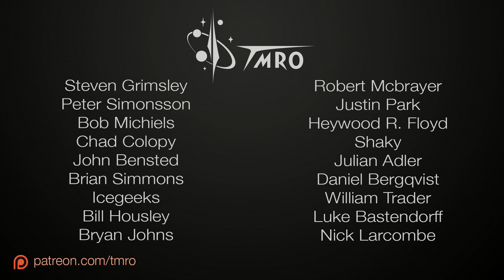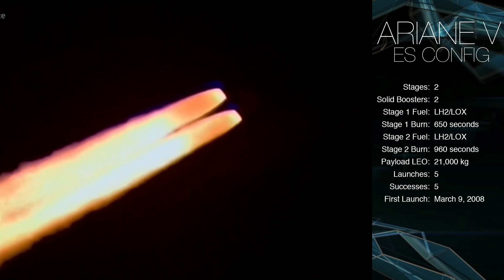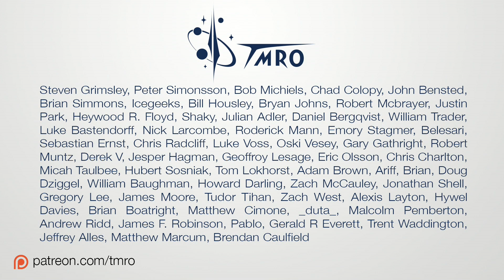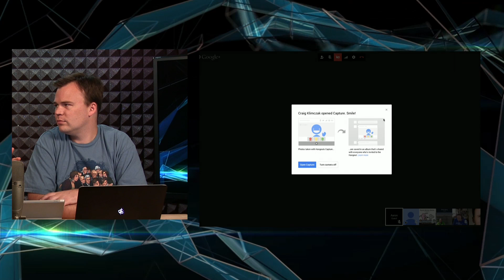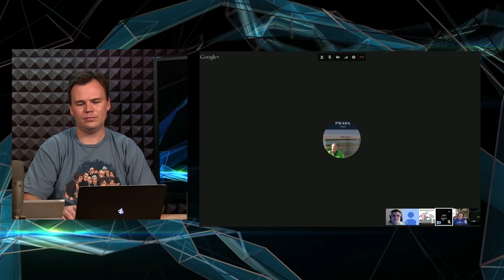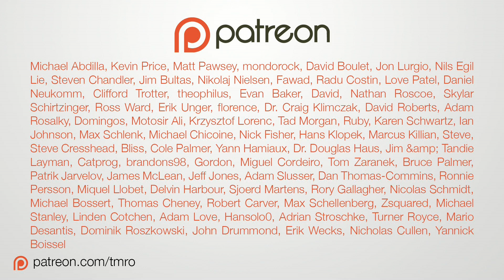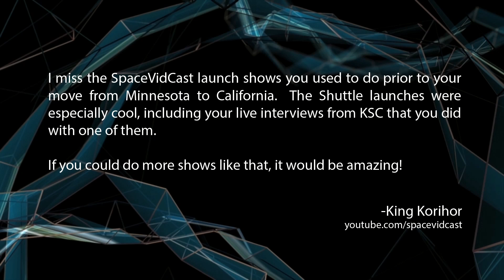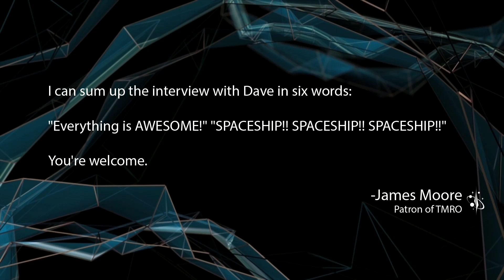Where should we colonize first? 7.23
TMRO is a crowd funded show. If you enjoyed the episode, consider helping us continue to produce them. Not only do you get more shows in the future, but rewards as well!

In Space News we have: The impossible EmDrive, Delta IV launch, Ariane 5 Launch, Altas V launch, Rosetta is getting closer and an amazing Google Lunar XPRIZE Planetarium show.

Our main topic this week: Where should we colonize first? We try something a bit different and bring on a few community members and ask the question to everyone! Eh... Concept on how to work this in the future is still in process.